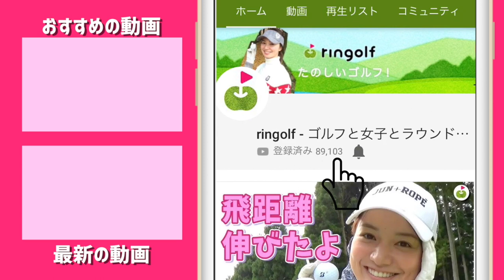ゴルピアさんと100切りを応援するぞ！YUさんと三枝こころ念願の初対面😁【前編】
ringofオープン2019宝塚会場では
ゴルピアさん協力のもと
100切り応援企画を実施しました。

果たして何人100切りできるでしょうか…!